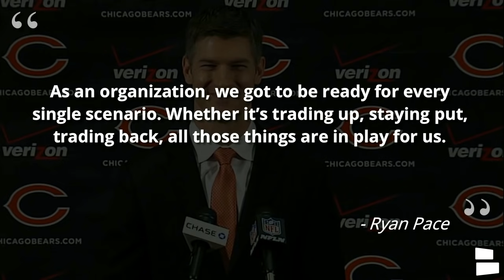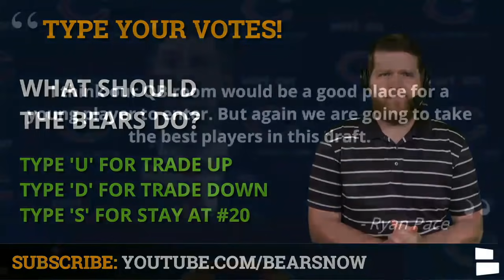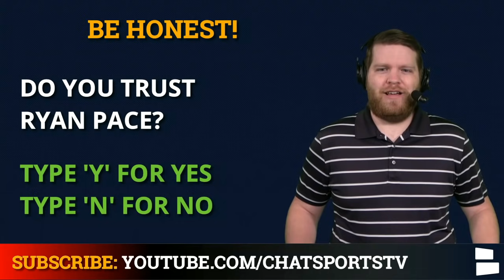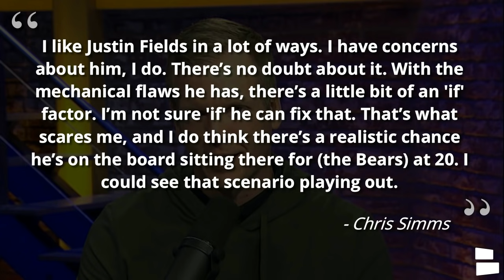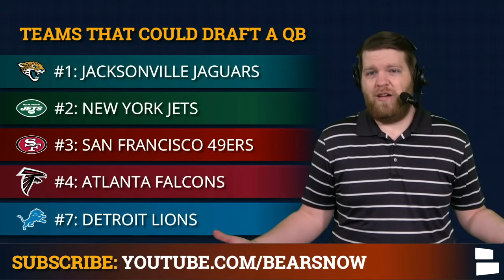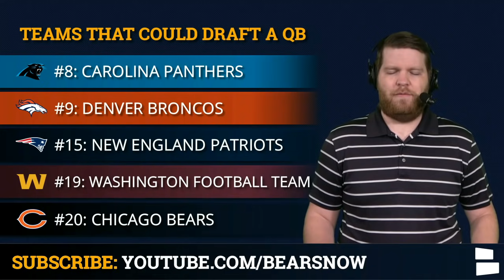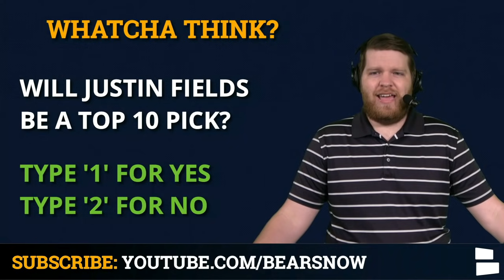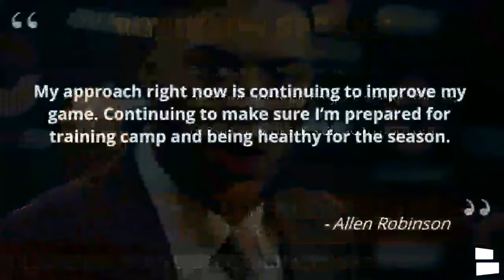Chicago Bears Draft Rumors On Justin Fields & Trey Lance + Roquan Smith, Ryan Pace & Allen Robinson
Chicago Bears Draft Rumors are picking up steam with the 2021 NFL Draft two days away. Bears rumors today focus on drafting Justin Fields or Trey Lance, Chicago picking up Roquan Smith’s 5th year option and Allen Robinson contract negotiation ongoing with Ryan Pace. What will the Bears do in round 1 of the NFL Draft? Chicago Bears Now host Harrison Graham breaks down the latest Bears rumors in today’s video.

Chicago Bears News & Rumors Today:
- Draft Justin Fields? Draft Trey Lance?
- Bears Draft Trade Up?
- Bears pickup Roquan Smith’s 5th year option
- Allen Robinson contract negotiations

Bears Draft rumors continue to swirl around Justin Fields and Trey Lance. Chicago owns the 20th pick in the 2021 NFL Draft but may have to trade up in the NFL Draft to pick one of the rookie QB’s. Chris Simms in hist most recent NFL Mock Draft had Fields falling to pick #32 due to his mechanical flaws and mentioned that, “There’s a realistic chance he’s on the board sitting there for (the Bears) at 20. I could see that scenario playing out.”

Bleacher Report Bears Trade Idea:
- Bears Receive: 2021 1st round pick (#8 ovr)
- Panthers Receive: 2021 1st round pick (#20 ovr), 2021 3rd round pick (#83 ovr), 2022 1st round pick

Should the Bears trade up to draft Justin Fields or Trey Lance? Would you make this trade? Or should the Bears stay at pick #20 and see what QB falls to them?

Teams That Could Draft a QB
#1 pick: Jacksonville Jaguars
#2 pick: New YorkJets
#3 pick: San Francisco 49ers
#4 pick: Atlanta Falcons
#7 pick: Detroit Lions
#8 pick: Carolina Panthers
#9 pick: Denver Broncos
#15 pick: New EnglandPatriots
#19 pick: Washington Football Team
#20 pick: Chicago Bears

The Bears have picked up Roquan Smith's 5th year option. Roquan played like one of the best linebackers in football during the 2020 NFL season so this was no surprise. Chicago now has Smith under contract through the 2022 NFL season.

Allen Robinson spoke to the media for the first time (Tuesday) since being franchise tagged. Robinson didn’t mention that he would hold out if he and Ryan Pace were unable to come to a long term contract agreement. Should the Bears sign Robinson to a new deal?

Go checkout our Bears website for more Bears news and Bears rumors!

Answer the following questions in the comment section below!
- What should the Bears do? Trade Up? Trade Down? Stay at #20
- Do you trust Ryan Pace? Yes or No
- Will Fields be a top 10 pick? 1/2
- Pick a QB Prospect: Justin Fields or Trey Lance